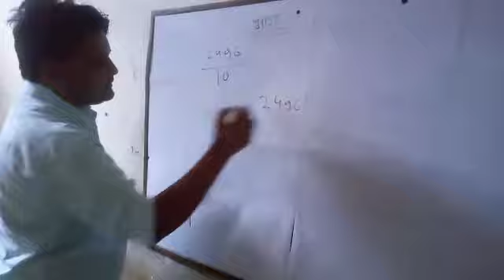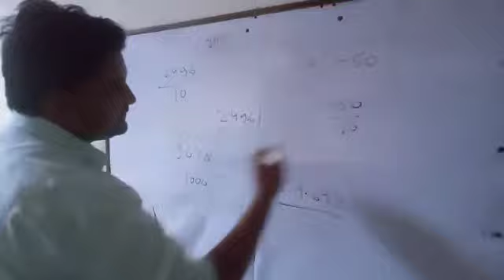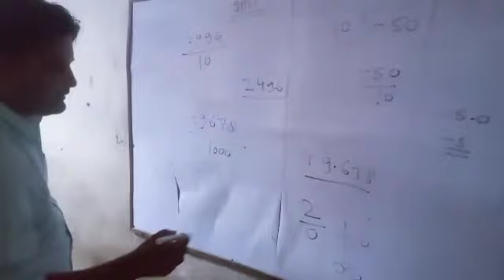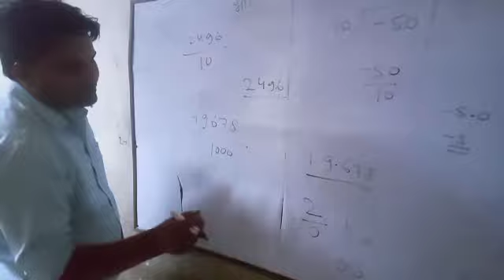BEETA COACHING CENTER